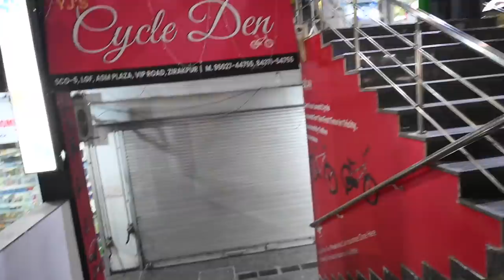Mummy Tution aa Gye aaj Toh || Chiku Malik Vlogs